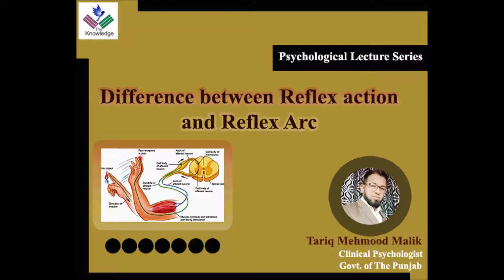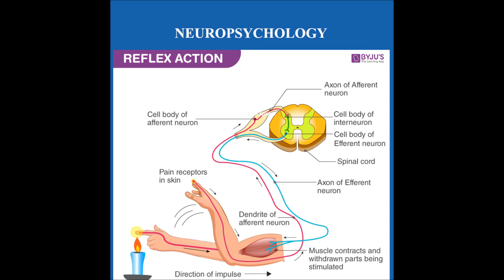Difference between Reflex Action and Reflex Arc